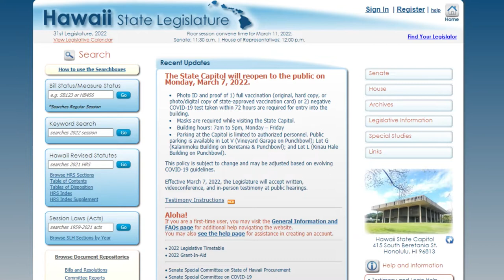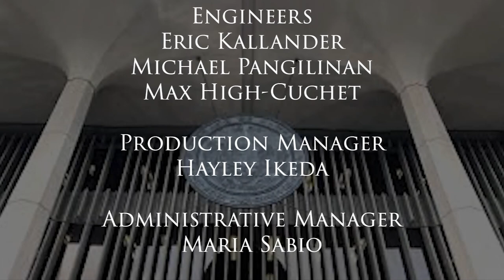Public Opening of the Capitol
Bob Toyofuku discusses the opening of the State Capitol with State Senator Jarrett Keohokalole and Sate House Representative Della Au Bellati.